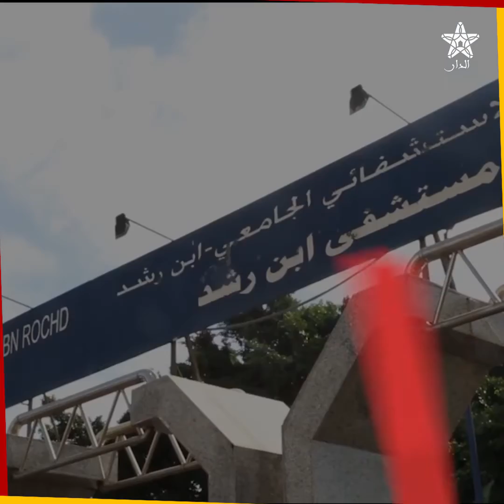بعد تسجيل الفقر.. حكومة العثماني تقرر اعتماد نظام وطني لتسجيل أسباب الوفاة